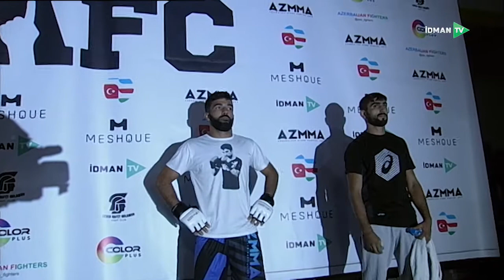Kanan Shamilli vs Terlan Gulaliyev | AFC 12 | Full Fight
Media Dəstək : Azerbaijan Fighters (aze_fighters)